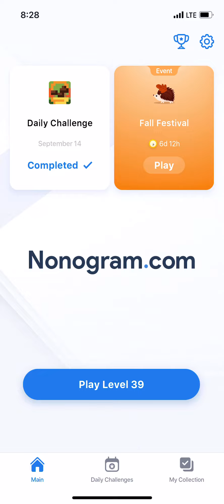Nonogram.com - Number Puzzle LEVEL 39